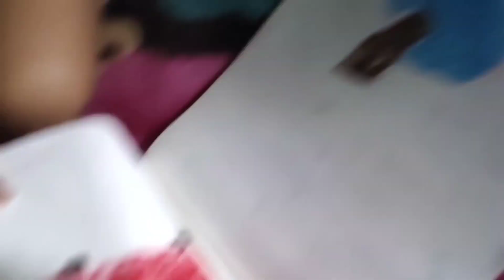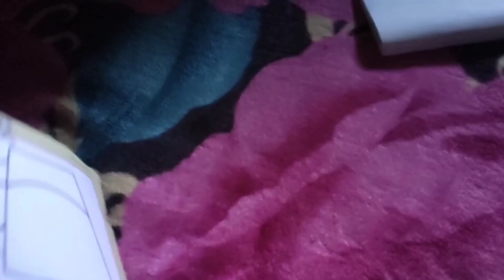new vlog 😋😋😋😋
Hi friends welcome to Riya cooking with village food channel
Where you can see village style recipes and traditional healthy dishes cooking by Riya Tripura

-Basic Cooking: Shows people how to make basic dishes like chicken breasts or rice.

-Quick & Easy Cooking: Shows people how to make quick and easy dishes using common ingredients.

-Classic Dinners: Shows people how to cook classic dishes like roast beef or salmon.

-Great Eats: Shows people how to cook dishes from around the world.